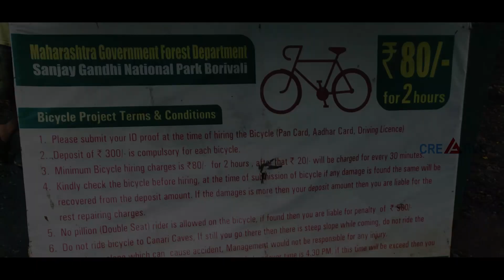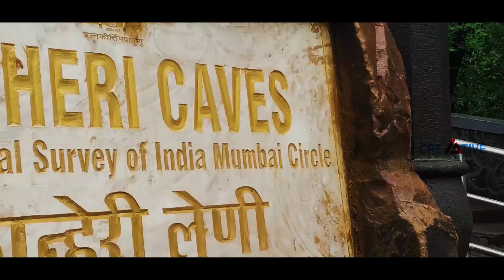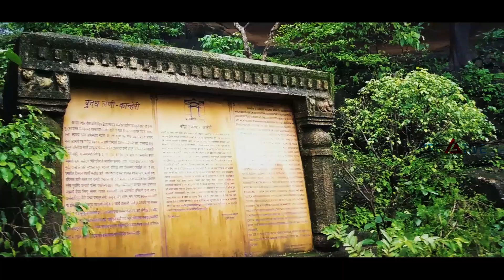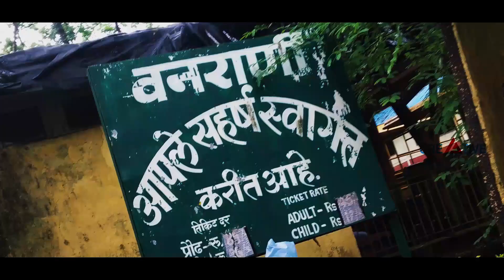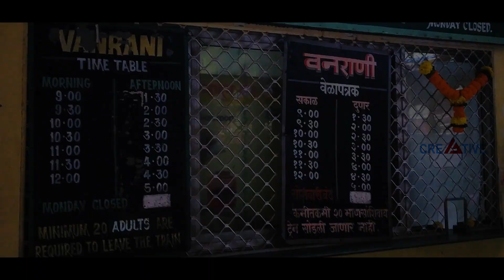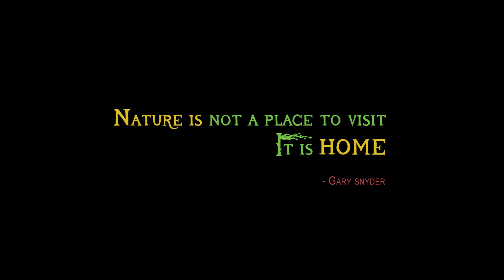National Park Borivali | Mumbai | LION & TIGER Safari | Kanheri Caves | A Creative | HD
• Squeezed between the two suburbs of Mumbai and Thane,
• Ideal for picnics and weekend getaways
• Entry fees is INR 53 per person
• It covers approximately 20% of Mumbai's geographical area
• It covers an area of 104 square kilometers,
• One of Asia's most visited National Parks with over 2 million visitors every year.
• The largest park in the world located within city limits.
• One can spot Leopards, Macaques, Boars, Lions, Flying fox, Kingfisher, Sunbirds and a significant number of butterflies here.

Cycle On Rent

• The cycles can be rented at INR 80 per hour
• The cycle routes are only up till the Kanheri Caves.
• kanheri caves

Kanheri Caves

• There are a group of 118 monolithic Buddhist caves
• Spanning from the 1st century BC to 11th century AD
• The word ‘Kanheri’ has been derived from the Hindi word Krishnagiri or Kanha-Giri
• Literally means  (Krishna means black and giri is mountain)
• It is named after its black basaltic stone
• The monks lived in these caves to live, study and meditate.
• It was emerged as a centre of learning
• Inside the caves, there is a large Vihara (prayer hall) and stupas, Buddhist shrines featuring Buddhist paintings and carvings on them.

Van Rani (Jungle Queen)

• Main attraction of Sanjay Gandhi National Park is a vintage toy train called Van rani
• It runs on a narrow gauge.
• The train ride lasting about 15 minutes
• Ticket price is INR 50 per person
• You may spot a lot of deer roaming freely around the huts of native people.

Lion and Tiger Safari

• The lion and tiger safari comes at a charge of Rs.77 per person
• Every 30 minutes the safari vehicle operates.
• It drives into big areas of lion and tiger and shows them in the cages.